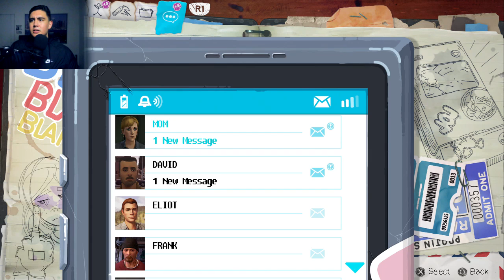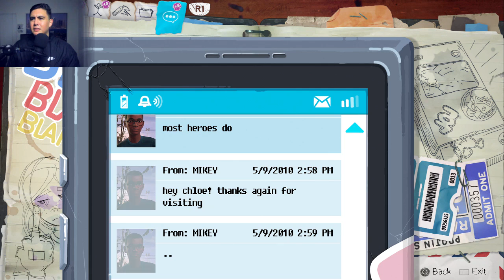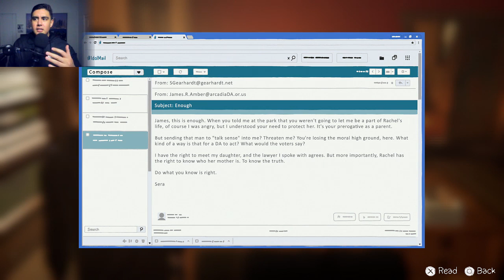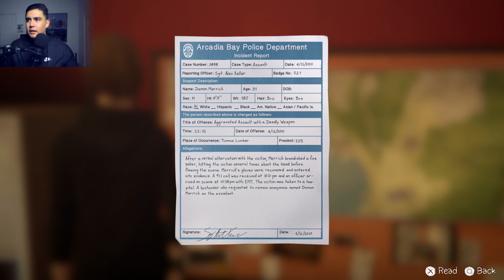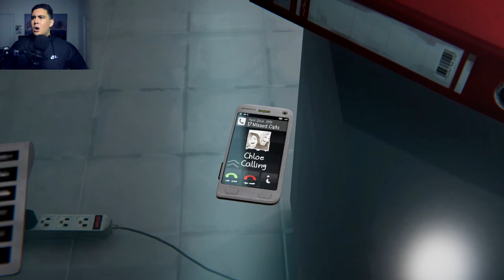IS THIS REALLY THE ENDING WE DESERVE?! | Life is Strange: Before the Storm [END]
I don't know about that ending..what are your thoughts??